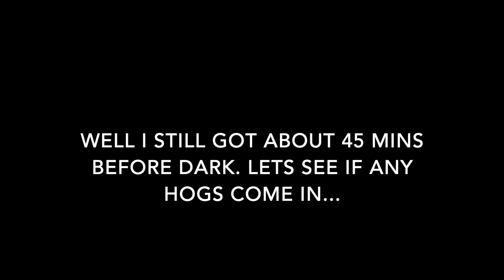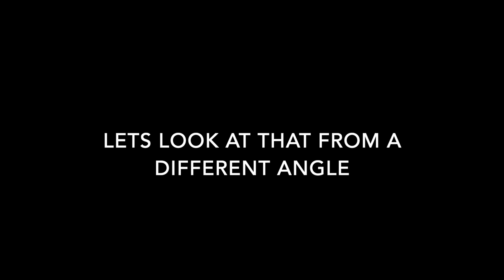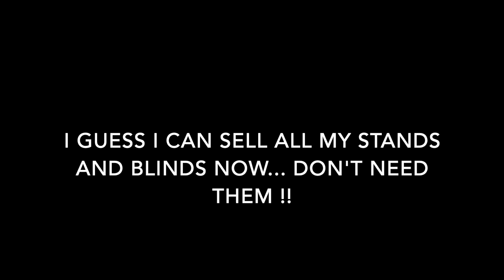First Time Doing This !!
Bow hunting deer and hogs sitting on the ground with no blind !